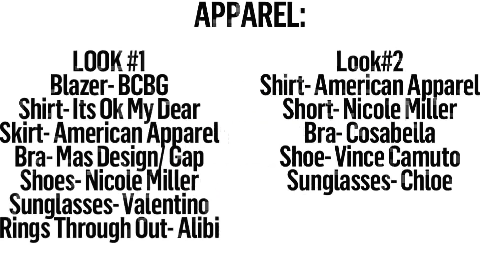Men's Health unveiled a video from the shooting of the Duchess of Sussex in 2013